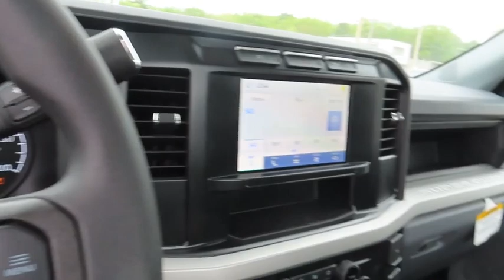2023 Ford Super Duty F-350 SRW PFT184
2023 FORD SUPER DUTY F-350 SRW Laconia, NH
Stock# PFT184

2023 Ford F-350SD XL White

4WD.

DRIVE WORRY FREE

Never worry when you buy from us! Our Worry Free Guarantee includes: 1. Low Price Guarantee*; 2. Money Back Guarantee*; 3. Trade-In Guarantee*; 4. Ford Pass Rewards providing complimentary maintenance for the first 2 years of vehicle ownership*; 5. Irwin Rewards saving you hundreds!

BUY FROM AN AWARD WINNING DEALERSHIP

With thousands of online reviews and the best rated online dealer in New Hampshire we have won countless President's Awards, Carfax Dealer of the Year, Edmunds Dealer of the Year and Dealerrater Dealer of the Year. Check them out-even our bad ones!

FINANCING OPTIONS

Good or bad credit? We work with dozens of banks with excellent relationships and all types of credit challenges with our goal of 100% credit approval!

DON'T SEE WHAT YOU'RE LOOKING FOR?

You have 2 options: 1. Our Vehicle Locator Service can often find the vehicle you're looking for from our nationwide network; 2. Place a custom order up to $2,000 under dealer invoice*! We will beat any competitors price on an order.* Only at Irwin Ford. Orders typically take 8-12 weeks to arrive so you'll get your custom order Ford in short order!

LOCATION

We are just a short 10 minute drive from Tilton and Meredith, 20 minutes south of Plymouth, and 25 minutes north of Concord. If you are located in the Manchester area we are only 50 minutes north, just minutes off I-93! Our hours are Monday-Friday 8:30am-7pm, Saturday 8:30am-5pm, and Sunday 11am-3pm.

Since 1951 we have been New Hampshire's Premier Auto Group. 3 generations, family owned, operated and community minded.

*See dealer for details. $672 title and documentation fee, $27.00 Title Fee, in addition to selling price. Some exclusions. Not valid on prior orders and some models excluded.